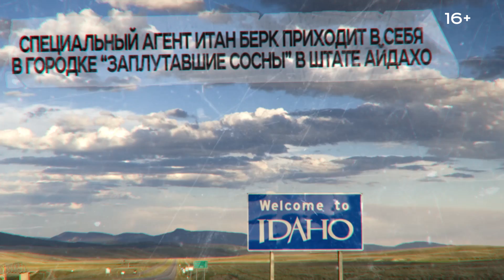Легендарная трилогия Блейка Крауча «Сосны»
По трилогии «Сосны» американского писателя Блейка Крауча телекомпания FOX сняла  по трилогии сериал, ставший настоящим событием 2015 года. Более двухсот миллионов жителей 126 стран уже посмотрели киноновинку, которую называют наследием «Твин Пикс». Еще больше деталей, еще подробнее – в книге, по которой популярный  сериал в жанре фантастического триллера был снят.
«Сосны» – намного больше, чем новый «Твин Пикс»: здесь есть и оттенки «Остаться в живых», и классический Линчевский городок, полный мистических тайн, но в основе лежит совершенно оригинальная идея.
The Guardian

О книге: Специальный агент Секретной службы США Итан Берк приходит в себя в больнице захолустного городка в штате Айдахо – и понимает, что не помнит ничего. Ни кто он, ни как попал сюда, ни что с ним случилось. Сбежав из больницы, Берк бродит по городу с романтическим названием Заплутавшие Сосны – и постепенно обретает память. Его послали сюда с целью отыскать двоих коллег, бесследно пропавших некоторое время назад. Но на въезде в город Итан попал в автоаварию – и на этом воспоминания обрываются. Он пытается связаться с местными властями, а через них – со своим начальством, но это у него не выходит. Тогда он пробует покинуть город – но и здесь терпит неудачу: поразительно, но все дороги из Заплутавших Сосен ведут обратно. Итан понимает, что с городком что-то очень сильно не так…

«Сосны» – кульминация моих усилий, теперь растянувшихся уже на двадцать лет, создать нечто такое, что вызвало бы у меня такие же чувства, как «Твин Пикс». Я никоим образом не предполагаю, что «Сосны» достигают высот шедевра Линча или хотя бы способны пробудить у вас ощущения этого сериала. Сериал был настолько абсолютно самодостаточен, что любые попытки воссоздать его ауру изначально обречены на провал. Однако я чувствую потребность выразить, насколько «Сосны» были вдохновлены созданным Линчем махоньким городком посреди нигде – красивым снаружи, но с непроницаемо черным подбрюшьем.
Блейк Крауч

Блейк Крауч – американский писатель, получивший всемирную известность, благодаря трилогии «Сосны», которая была адаптирована в формате телесериала на телеканале FOX в 2015 году. Но к этому времени у автора уже было написано порядка десяти других романов. Блейк Крауч родился в городе, расположенном у подножия горы, – Стэйтсвилль, штат Калифорния в 1978 году. 22 года спустя он закончил Университет Северной Каролины «Chapel Hill» по специальностям «Английский язык» и «Креативный писатель». Свои первые романы: «Пустынные места» и «Закрытые двери» Крауч опубликовал в 2004 и 2005 годах. Его книги печатались в Ellery Queen's Mystery Magazine, Alfred Hitchcock's Mystery Magazine, Thriller 2 и других сборниках. Сериал, в основе которого лежит книга Крауча «Сосны», показал самый яркий дебют среди всех сериалов FOX – и хотя в первом сезоне уместилась вся трилогия, писатель уже пообещал написать продолжение…